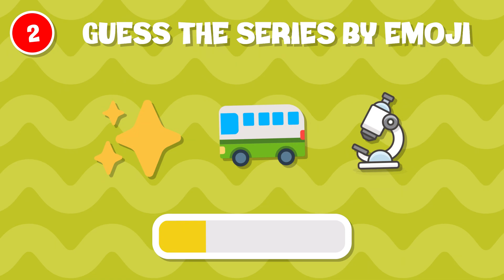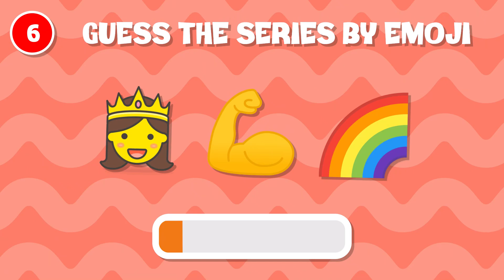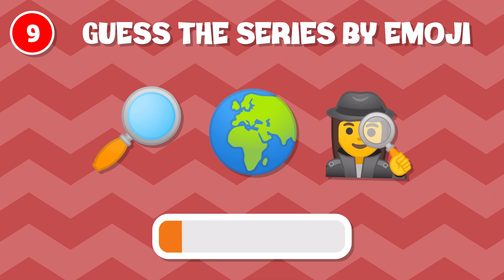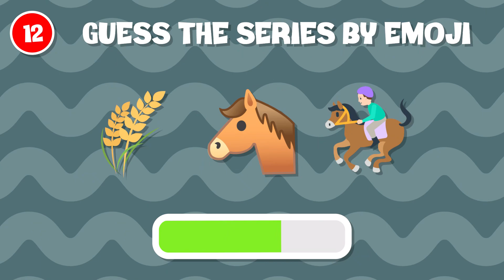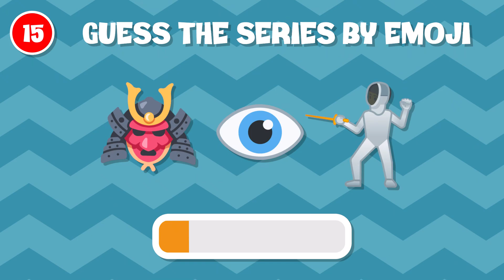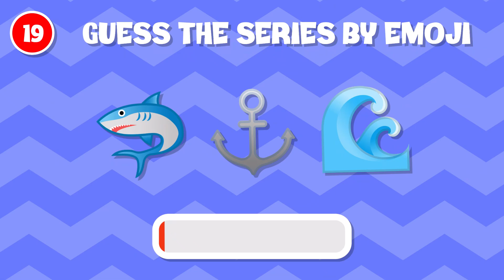Guess The NETFLIX Series by EMOJI | Emoji Quiz 🤓✅📺 Paw Patrol, Blue Eye Samurai, The Dragon Prince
Welcome back Squad! Are you ready for a New Challenge, Guess Netflix series by Emoji like no other? Put your binge-watching skills to the test and see if you can decode these popular series titles using emojis! We've got a mix of favorites, including Stranger Things, Paw Patrol, The Dragon Prince, Tangled Ever After High and 'Cupcake & Dino General Services.

Whether you're a fan of thrilling adventures, animated shows, or family-friendly series, this challenge is for you!

Do you have what it takes to conquer the world of Netflix series? Join us in this fun and exciting adventure!

What is Your Favorite Netflix Series?